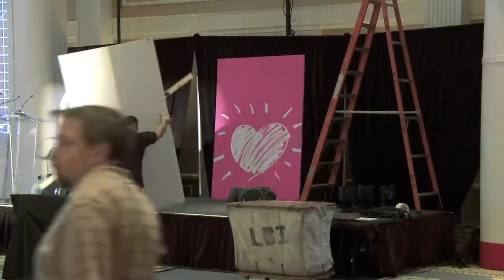LBIAV - Larry Bogush Audio Visual